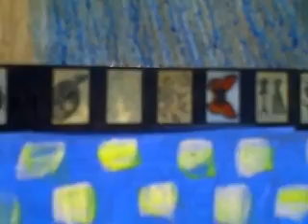Applying Polymer coating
This is the last step, the sculpture/s are done.
First coat of two
The poem is called Full Life, the musical arrangements are by Eddie Edwards.